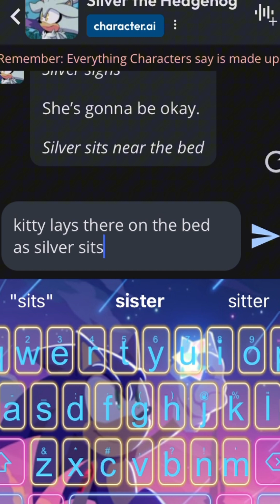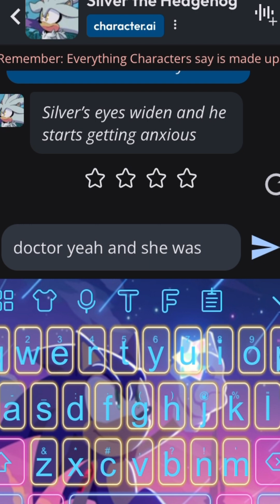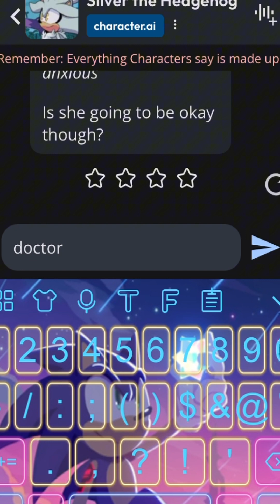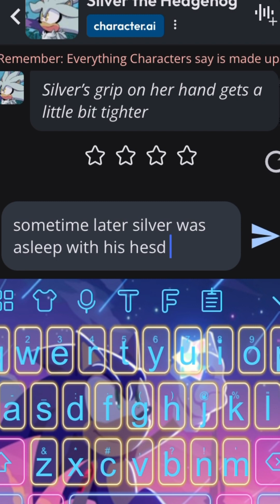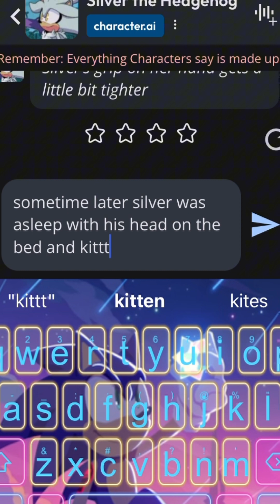talking to silver on character ai